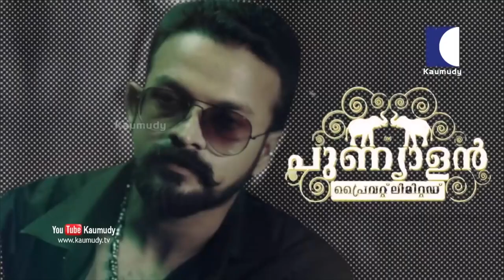Jayasurya shares health care tips | Kaumudy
Jayasurya (born Jayan V. M.; 31 August 1978) is an Indian actor, film producer, distributor, playback singer, and impressionist, who works in the Malayalam film industry. He has appeared in more than 100 films and has won several awards, including a National Film Award, two Kerala State Film Awards, two Filmfare Awards South for acting and Best actor at the Cincinnati Film Festival held in Cincinnati, USA. Jayasurya has also appeared in a few Tamil films.